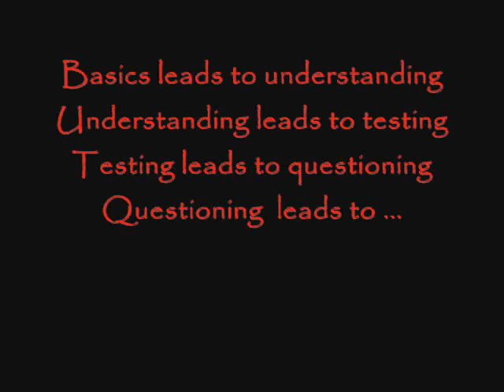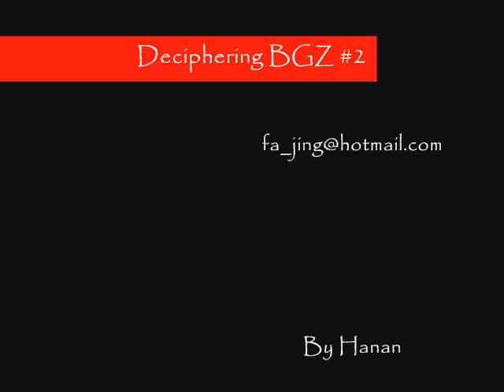Deciphering BGZ # 2: Basic hand movements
In this short clip I demonstrating two of Gao style basic hand movements.
These two exemples adopted from the Taiwanese branch of Gao style as taught by Luo De Xiu and his students.

In Gao style the Basic hand movements are actually the essence of the system (together with the basic leg drills), but in order to understand their full meaning one must train the whole system (Xian Tian, Huo Tian etc.).

These two basic movements are working on two different important skills:
- The inercepting and leading skill
- The bouncing skill.

These can be used only by hands as demonstrated, or with other parts of the body.

Once the principle is undertood by the prectitioner there are infinite applications of useage.

The demonstarted applications for these moves are the 'big and obvious' applications, in order to deeper our understanding in how to execute these basic skills and moves, one must research the art deeply and with a correct guidence of a good teacher.